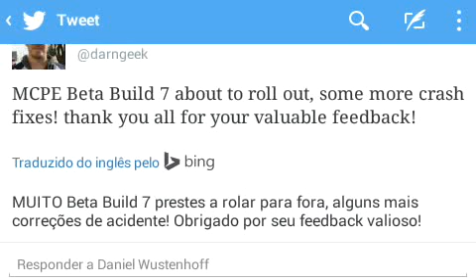Minecraft PE 0.11.0 Build 7 SAI Hoje!!!